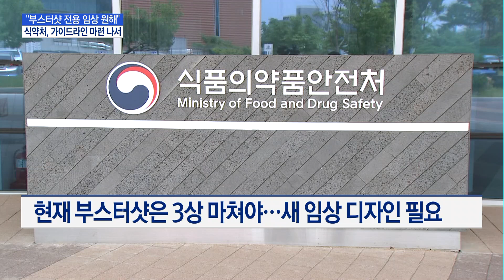[단독] 식약처, '부스터샷' 전용 임상 가이드라인 마련 착수 / 머니투데이방송 (뉴스)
11/24 MTN 핫라인 5

식품의약품안전처가 코로나19 백신 '부스터샷' 전용 임상 가이드라인을 마련하기 위한 작업에 착수했습니다. 백신 미접종자를 대상으로 임상을 해야하는 국산 백신 후발주자들이 임상자 모집에 어려움을 겪고 있는 상황을 고려한 건데요. 석지헌 기자가 단독 보도합니다.